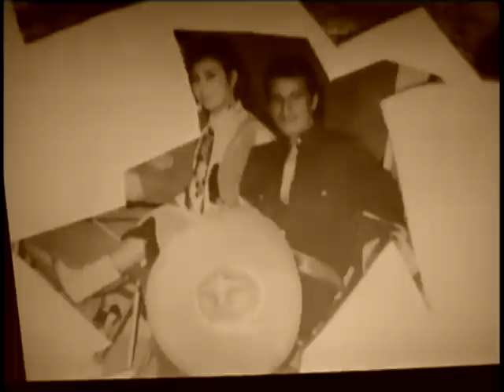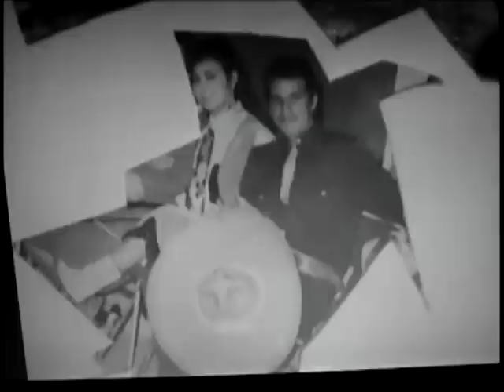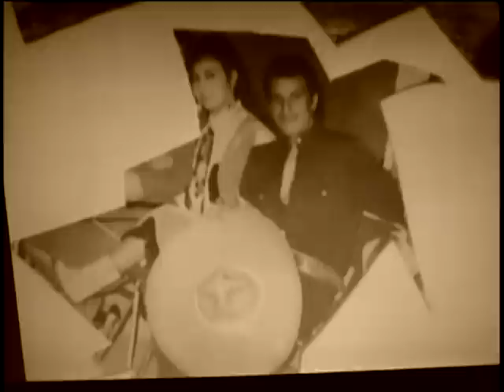OCTAVIO ACOSTA "ENCADENADOS"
OCTAVIO canta este bonito tema que fue todo un exito con Los populares Hnos.Reyes y Teresita alla por los años sesentas.
En la foto del recuerdo con la bella Xiomara Martin en una presentacion durante la feria de Jerez Zacatecas.